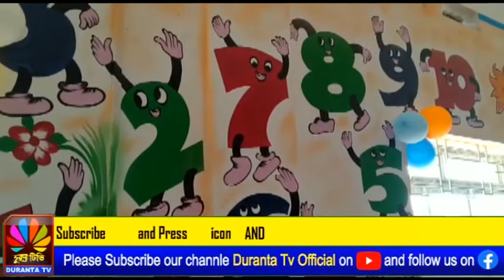করবুক ইংলিশ মিডিয়াম স্কুলে প্রাক-প্রাথমিক শিক্ষা ব্যবস্থার সূচনা